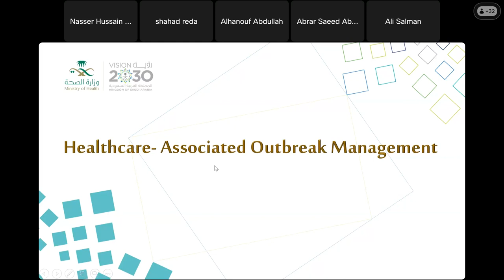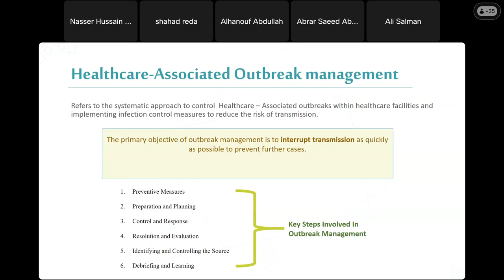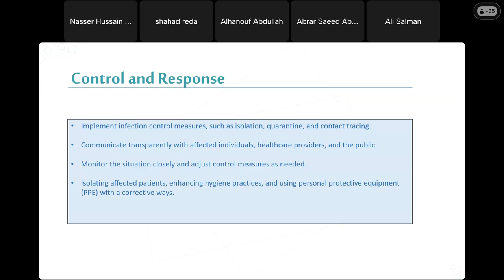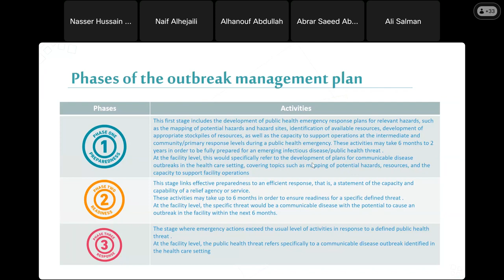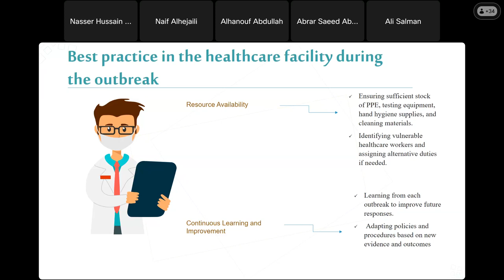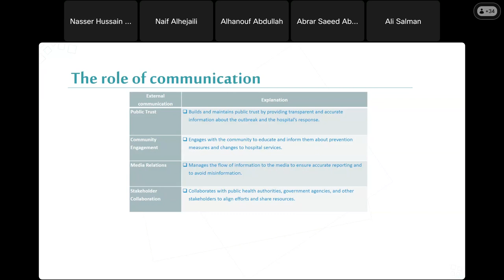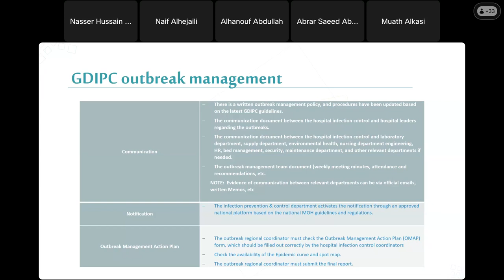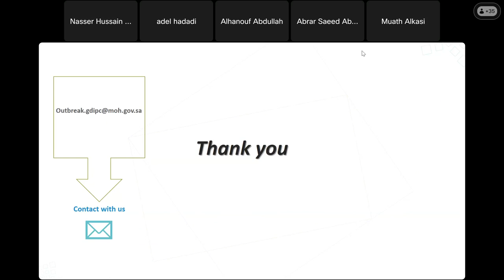Healthcare Associated Healthcare Associated Outbreak Management